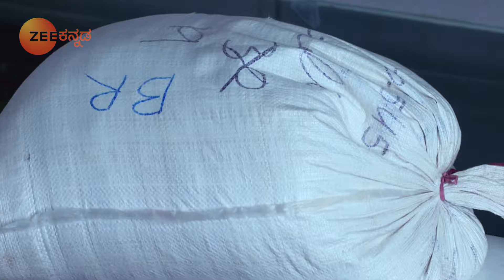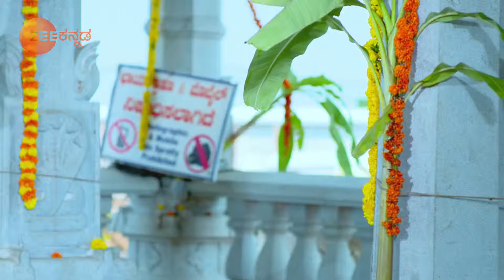ಅಮೂಲ್ಯಾಗೆ ಕಷ್ಟಕರವಾದ ಟಾಸ್ಕ್ ನೀಡುವ ವೇದಾಂತ್| Gattimela | Zee Kannada | Ep. 54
Vedanth, dressed as an electrician, goes to Sharadha's house. Vedanth presents proof against Gautham to Vikrant and Amulya. Suhasini berates Parmamnanda for failing at the task assigned to him. Vedanth and Vikrant arrive at Sharadha's house.

Show Name : Gattimela
Producer/Star Cast : Sudha Narasimharaju| Gagana| Rakksh
Episode No : 54

Click here  watch Webisode on YouTube ►PLuOI2Oe0kP-G7lublYjPV30TAenBawHsy
Click here  watch Quick Recap on YouTube ►PLuOI2Oe0kP-GsHr5En0LukicCPycmZScG
Click here  watch HIghlight on YouTube ►PLuOI2Oe0kP-El9eT2RtL1o0ziF8PhXKis
Click here  watch Week In Shorts on YouTube ►PLuOI2Oe0kP-H7vU-zi6OzWMHmjLCv8Cr0